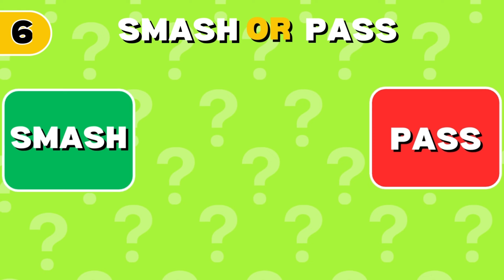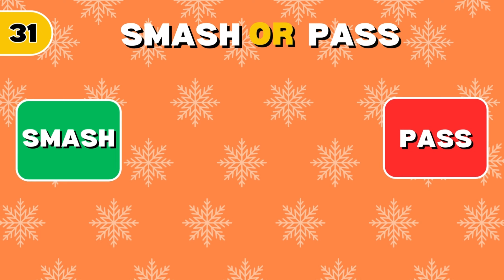Never Have I Ever... Bad Edition 😈✅ (Entertaining Game).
This is a Never Have I Ever Bad Edition game.

In this video, we're playing Never Have I Ever 50 questions for a Bad Edition Entertaining game.
Let us see how much you enjoy the game.